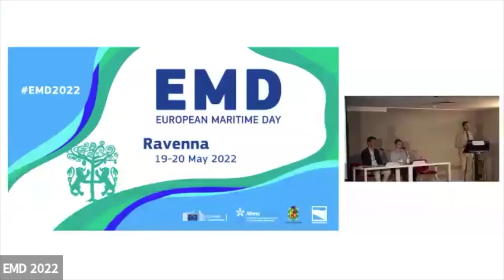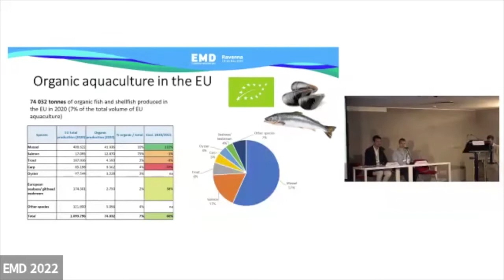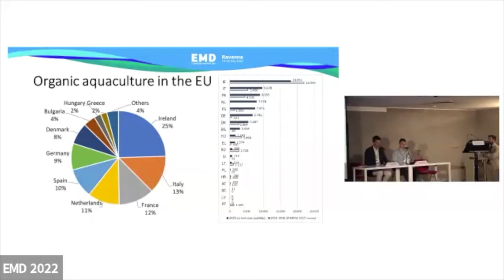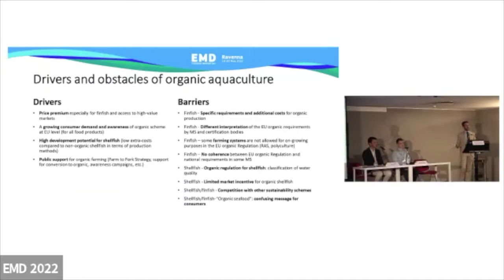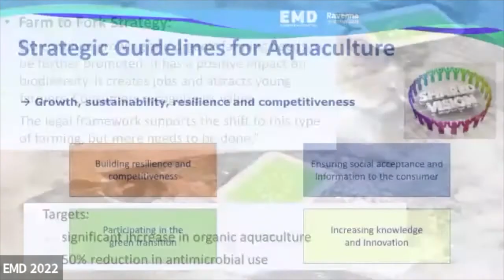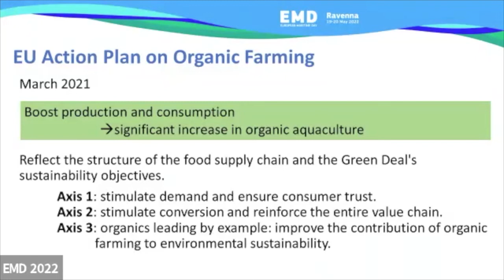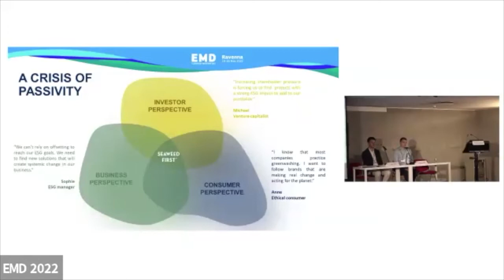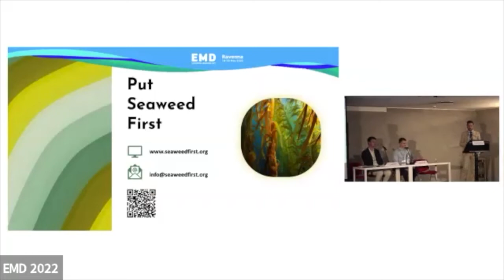EUMOFA Talk "Organic aquaculture: economic and environmental sustainability"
After the release of the study on "Organic aquaculture in the EU", EUMOFA held the hybrid Talk "Organic aquaculture: economic and environmental sustainability", in the context of the European Maritime Day 2022.

Starting from the study, the Talk addressed the drivers and obstacles of organic aquaculture as well as the policy context in which this is developed.

Speakers:
Lucas Herry, EUMOFA
Birgit Van Tongelen, European Commission/DG MARE
Antoine Erwes, Seaweed First

The Talk has been moderated by Alessandro Pititto, EUMOFA team.